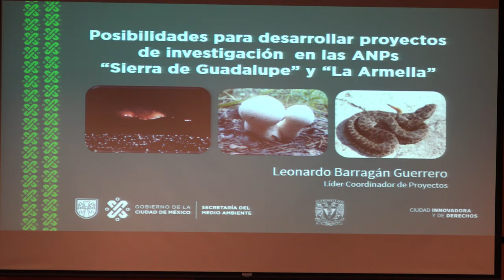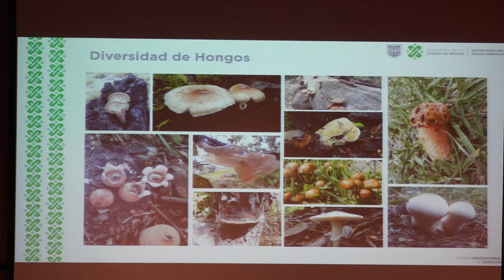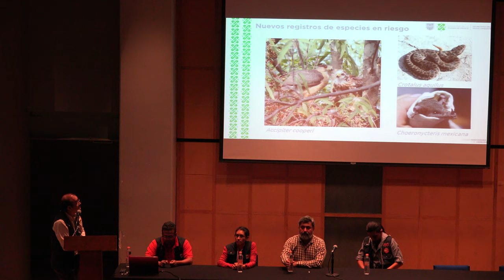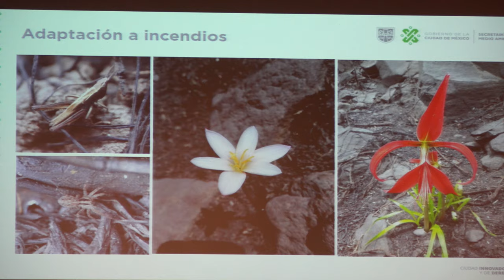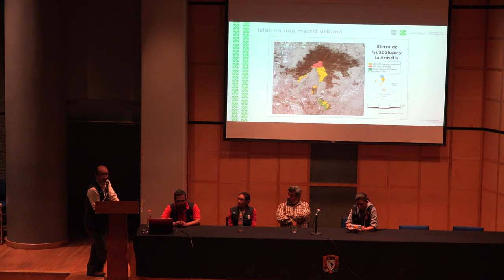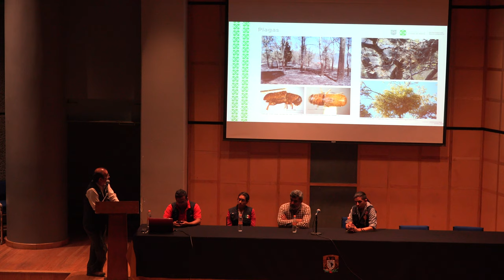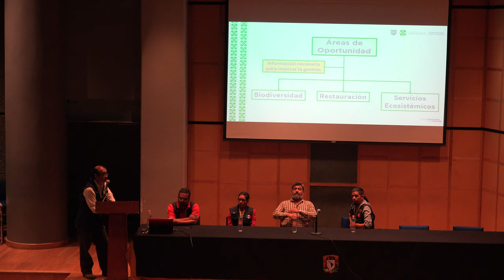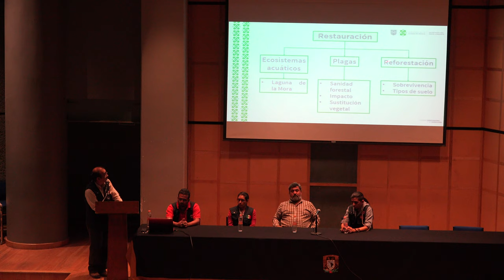Posibilidades para desarrollar proyectos de investigación en las ANPs Sierra de Guadalupe y La Armel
Posibilidades para desarrollar proyectos de investigación en las ANPs "Sierra de Guadalupe" y "La Armella"

Mesa moderada por Leonardo Barragán (Secretaría del Medio Ambiente, SEDEMA) el jueves 9 de mayo del 2019 en el Auditorio Carlos Graef, Amoxcalli, Facultad de Ciencias UNAM.

Foto de miniatura del vídeo y cartel de la plática

Leonardo Barragán en